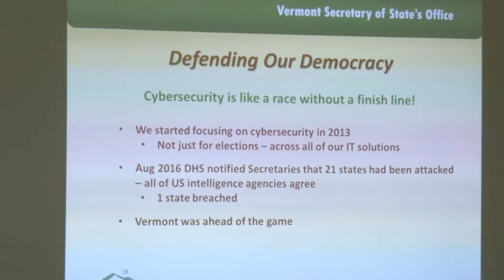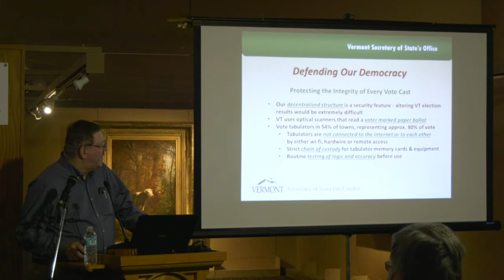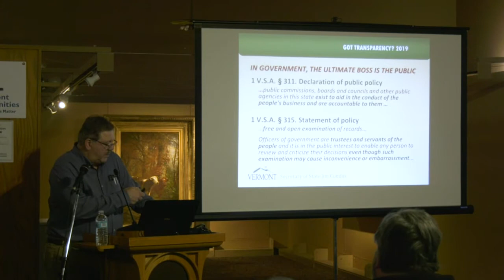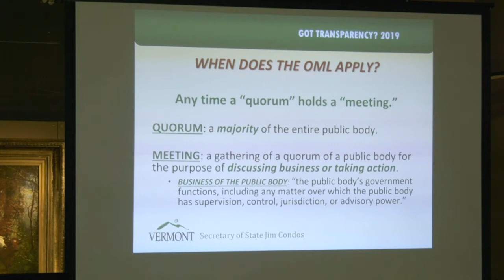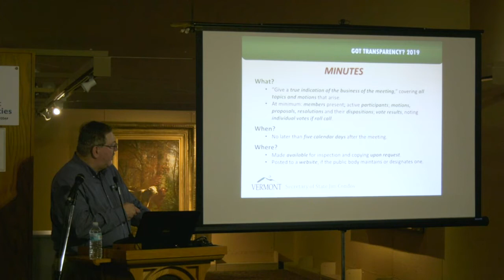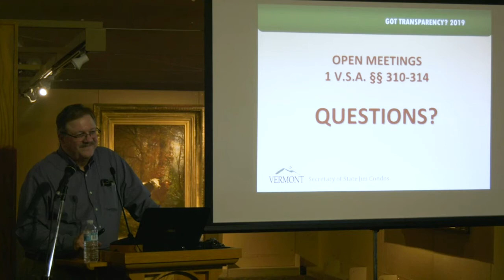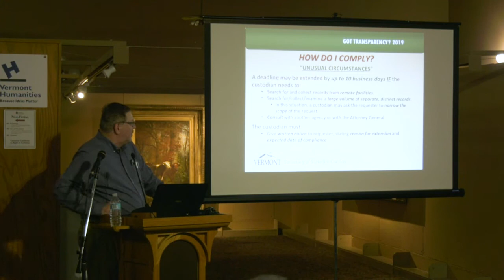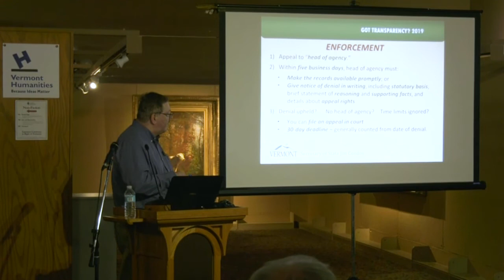Transparency Tour: Vermont Secretary of State Jim Condos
Vermont Secretary of State Jim Condos will travel St. Johnsbury to provide training and facilitate discussion on Vermont's transparency laws; Vermont's Public Records Act, and Open Meeting Law.
Government officials at all levels, from local volunteer board and commission members, to elected officials and state employees, and interested members of the public, are invited and encouraged to attend.
This year's Transparency Tour will include an overview of Vermont's election procedures, and the steps the Secretary of State's office is taking to ensure the integrity and security of our elections.
"The public's right to know is enshrined in our Vermont Constitution. Vermonters deserve openness and transparency in government." – Secretary of State Jim Condos